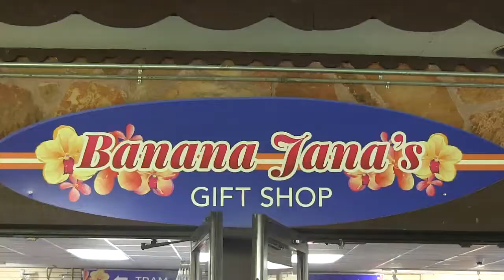"Gift Shop" Retail Department Music Video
Our take on Macklemore's "Thrift Shop"

Directed & Edited by Kendra Christenson
Executive Producer, Lakeisha Dukes